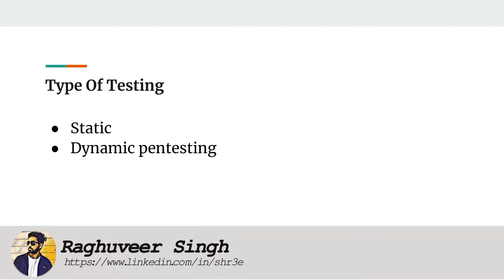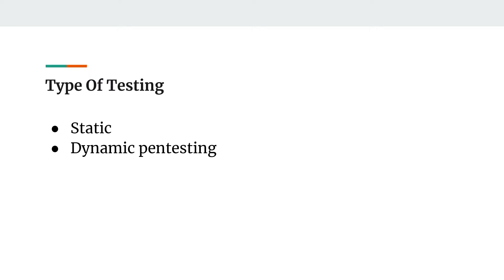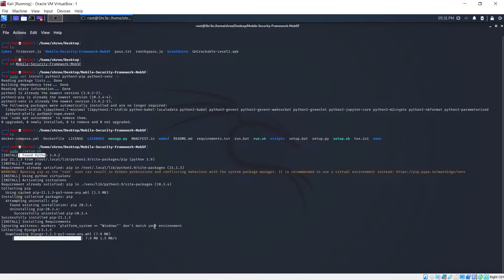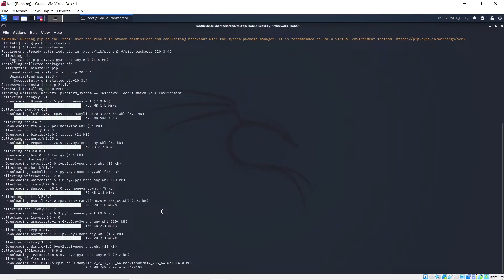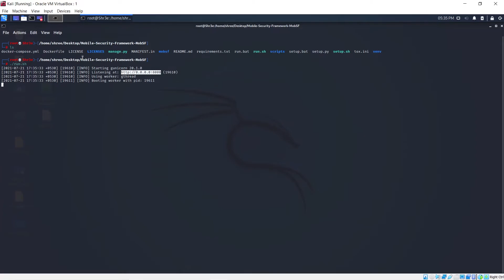Android Pentesting Part - 4 | MobSF ( Mobile Security Framework )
HackitTech, Our community partners, YouTube, are not responsible for any of the actions you take after watching this video. This video contains professional penetration testing and Ethical Hacking knowledge, and everything has been done in a controlled simulated environment.

All videos and tutorials are for informational and educational purposes only. We believe that ethical hacking, information security, and cybersecurity should be familiar subjects to anyone using digital information and computers. We believe that it is impossible to defend yourself from hackers without knowing how hacking is done. The tutorials and videos provided on hackittech.com are only for those who are interested to learn about Ethical Hacking, Security, Penetration Testing. Hacking tutorials are against the misuse of the information and we strongly suggest against it. Please regard the word hacking as "ethical hacking" or "penetration testing" every time this word is used.

All tutorials and videos have been made using our own routers, servers, websites, and other resources, they do not contain any illegal activity. We do not promote, encourage, support, or excite any illegal activity or hacking without written permission in general. We want to raise security awareness and inform our readers on how to prevent themselves from being a victim of hackers. If you plan to use the information for illegal purposes, please leave this Training now. We cannot be held responsible for any misuse of the given information.